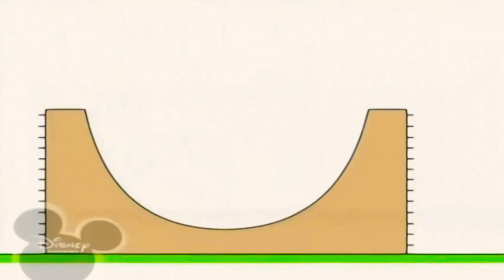29 квітня 2021 р.